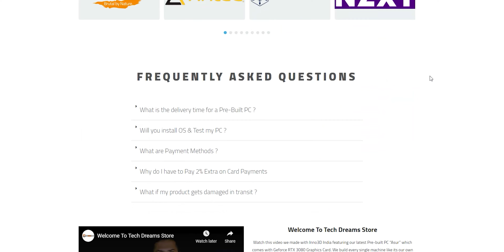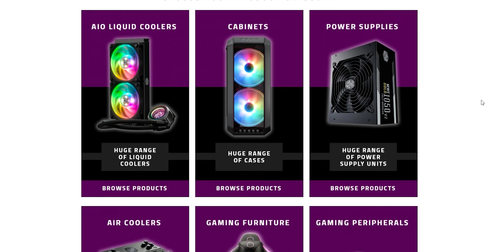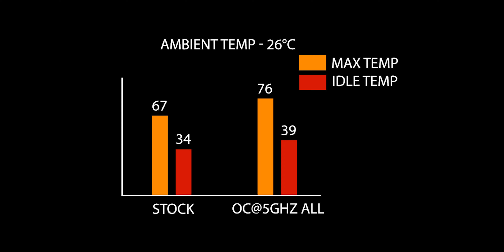Gamdias Chione M2 240R RGB AIO Liquid Cooler Unboxing & Review [HINDI]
Let's Unbox & Review Gamdias Chione M2 240R RGB AIO Liquid Cooler in today's video to see if this cheapest available AIO is good or bad.